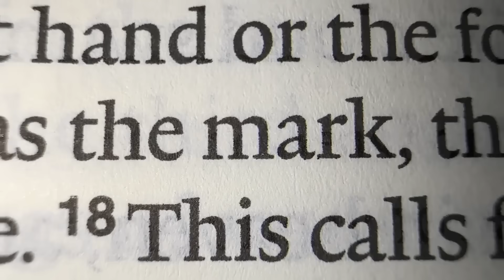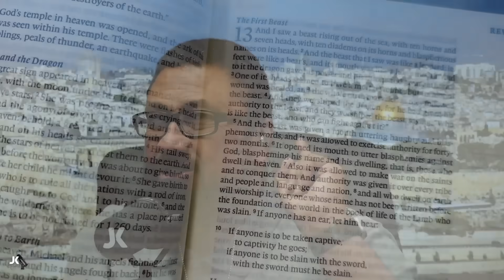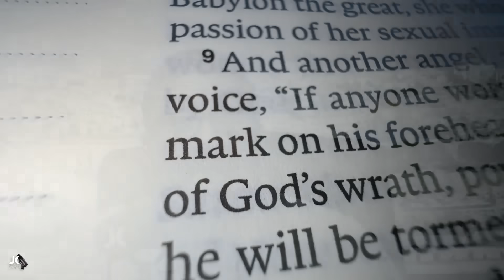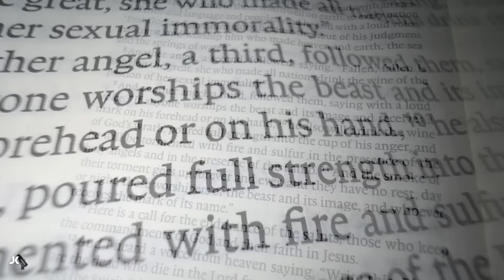King Charles Just Lit Another Match!!!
COP 28 is here and it wouldn't be complete without King Charles saying things to help move along the agenda of the antichrist. The spirit of Antichrist is alive and well with this one. His last words at COP28 prove that point!